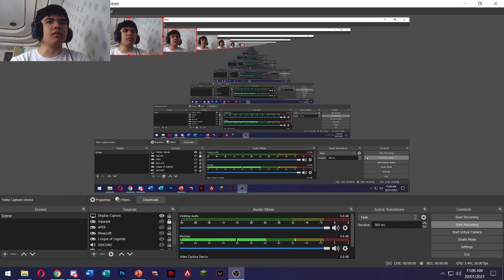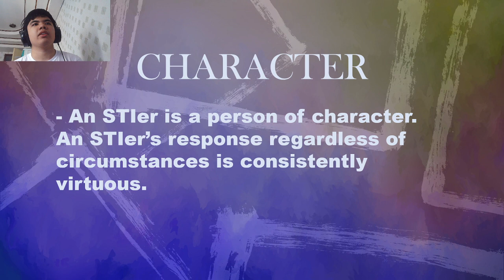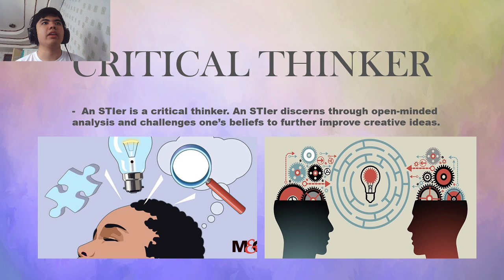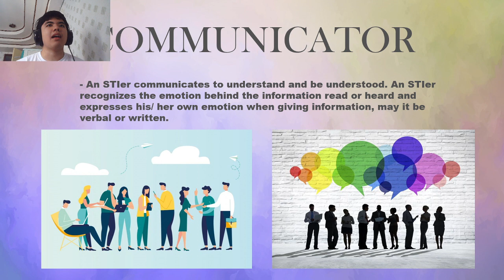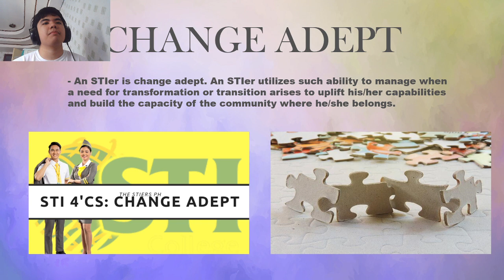STI 4'CS by Enrique Romero